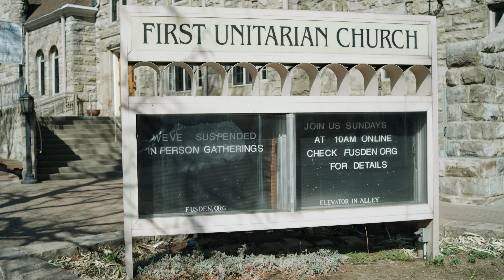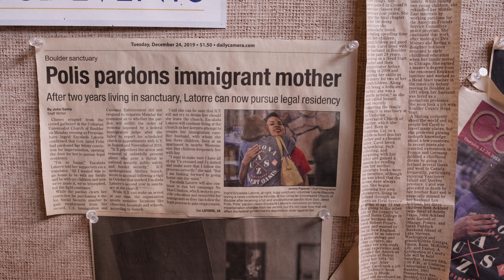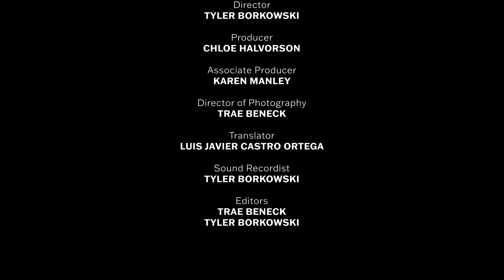Solidarity Meals: How Food Cultivates Community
Colorado activist Jeanette Vizguerra, founder of the nonprofit organization Sanctuary4All, raises money for immigrants by hosting “solidarity meals.” Why did Vizguerra create this organization, and how does it affect its surrounding community?

CREDITS

DIRECTOR
Tyler Borkowski

PRODUCER
Chloe Halvorson

ASSOCIATE PRODUCER
Karen Manley

Trae Beneck

TRANSLATOR
Luis Javier Castro Ortega

SOUND RECORDIST
Tyler Borkowski

EDITORS
Trae Beneck
Tyler Borkowski

SPECIAL THANKS
Andrew Bateman